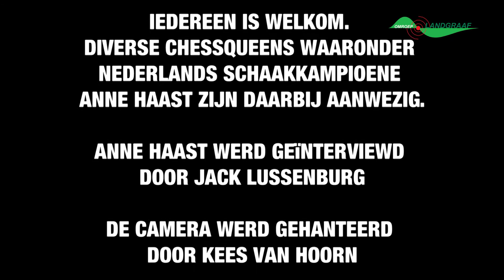Schaakinterview Anne Haast